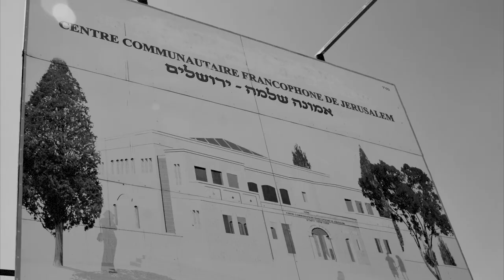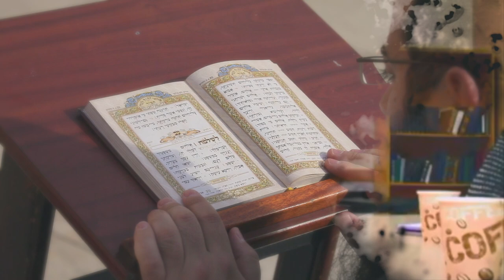Et la lumiere fut....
ויהי אור
Orot Emouna par Emouna Chelema